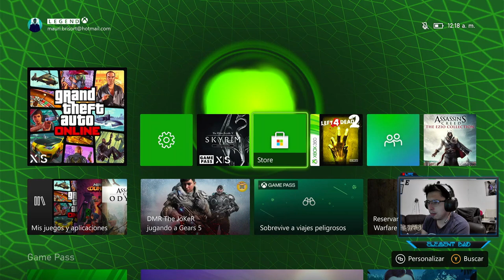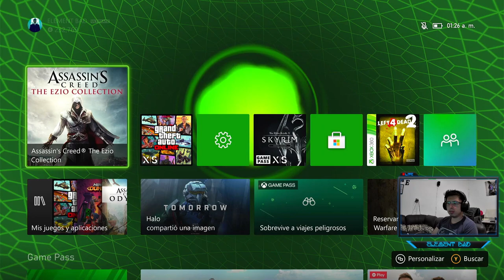Assassins Creed 2 (The Ezio Collection) en Xbox Series X parte #2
continuamos con la avenetura de de Ezio Auditore con Assassins Creed 2 en Xbox Series X
Este juego salio para Xbox One y PS4 pero se puede jugar en consolas de nueva generacion gracias a la retrocompatibilidad